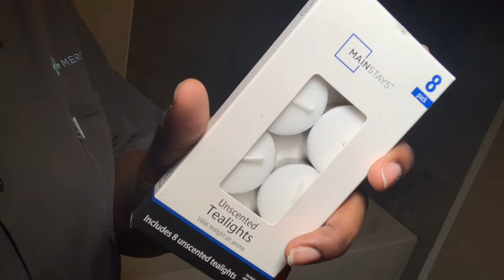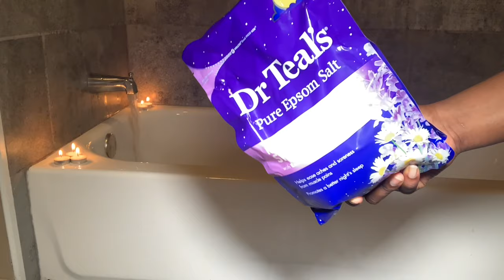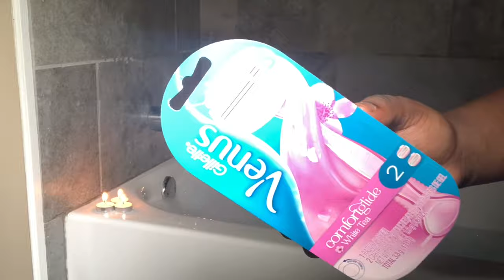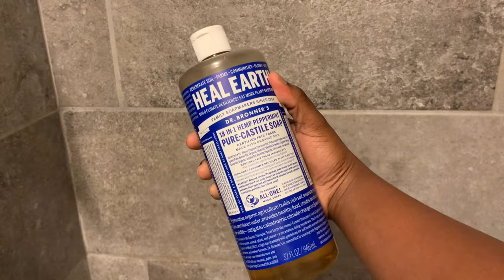Self Care Pamper Routine 2020 | Pandemic Quarantine Self Care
Ok, so it took me a minute to upload this video because of  my insecurities, but it's whateverrrr, lol. Enjoy and unwind & relax with me!

━ ⋅𖥔⋅ ━━✶━━ ⋅𖥔⋅ ━ ━ ⋅𖥔⋅ ━━✶━━ ⋅𖥔⋅ ━ ━ ⋅𖥔⋅
💥NEW videos on Wednesdays & Sundays 💥

•Filming Equipment
iPhone XS Max
Microphone Adapter
Phone Rig
Microphone (Looking for something better)
Editing: iMovie